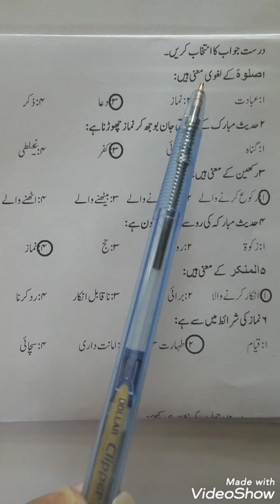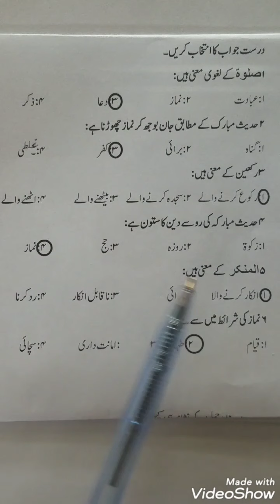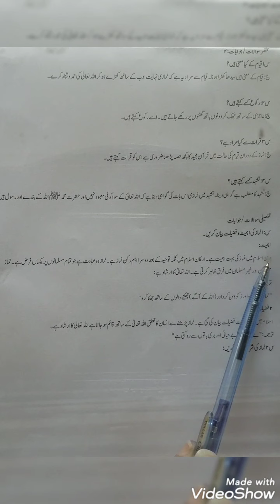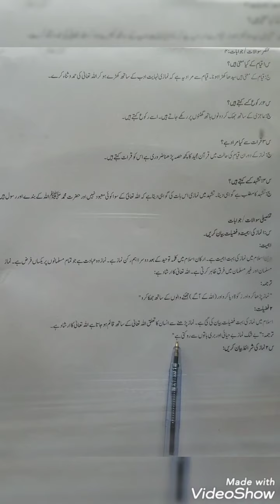Class 6 Isl Chap 2 Part 2